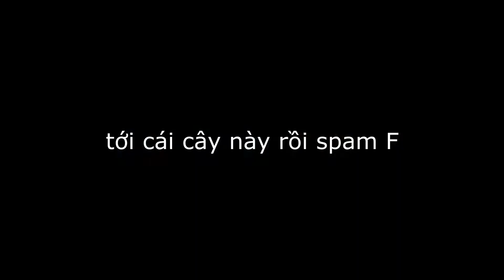Đột Kích: Hướng dẫn cách đi map Rust Town nhanh nhất